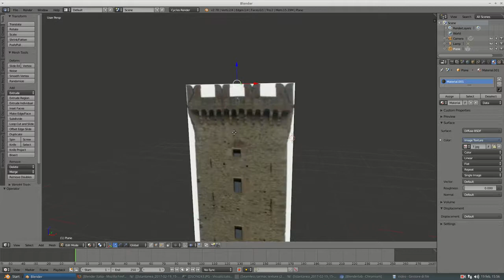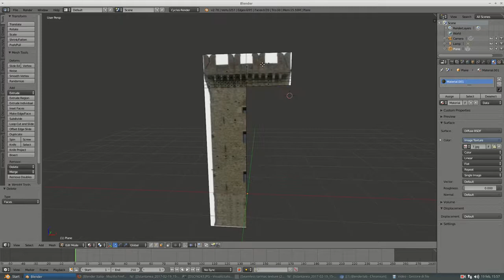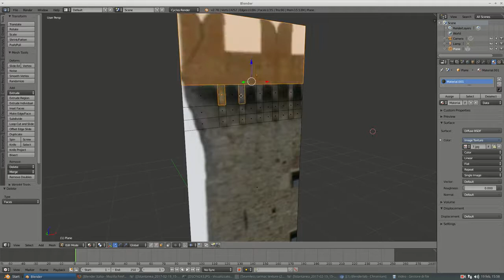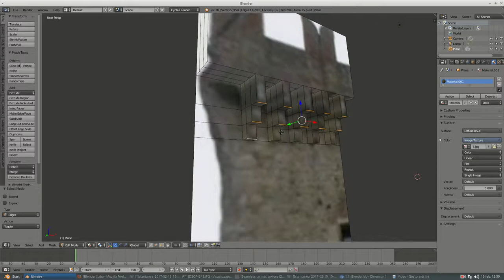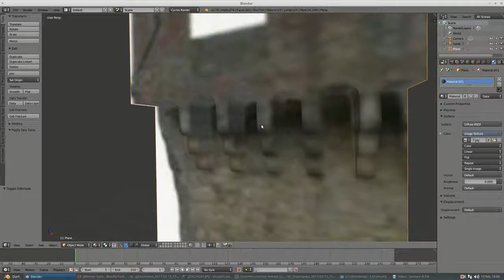Esempio uso kife, estrudi, bevel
Video istruttivi per l'apprendimento di Blender. I video contribuiscono al Forum in